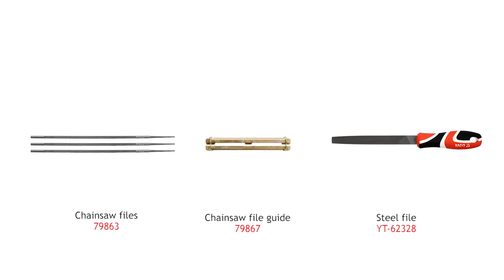Yato láncélező készlet használata - fűrészlánc élezés házilag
A fűrészláncot rendszeresen élezni kell, hogy ne csökkenjen a láncfűrész hatékonysága. Ezt saját maga is elvégezheti egy láncélező reszelő segítségével.
Egy kis átmérőjű kerek reszelő egy olyan vezetőn amely lehetővé teszi a megfelelő szögben történő kényelmes csúsztatást. Az élezést a bal oldali vágóéleknél kezdjük, majd a jobb oldaliakat élezzük. A láncreszelőt csak előre csúsztatjuk, és igyekezzünk a vágóélek egyenlő hosszúságát megőrizni.
A lapos reszelőt a magasságállító nagyságának beállítására használjuk.